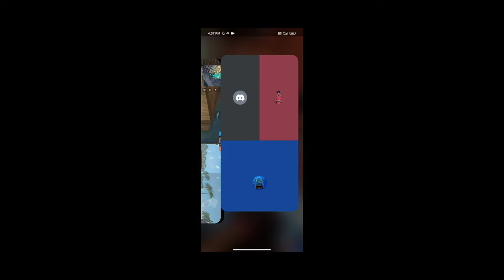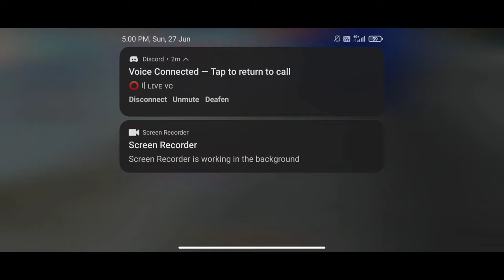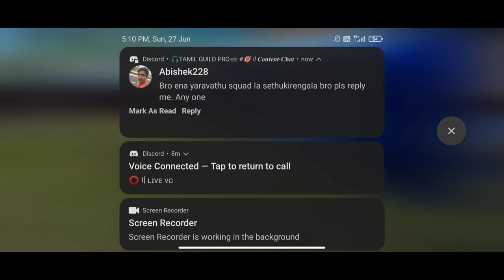Playing with SARO GAMING ANNAEY | Vera level match | 4v4 | FREE FIRE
FREE FIRE

Device Name: Poco X3 pro

Ram: 8gb

Rom: 128gb